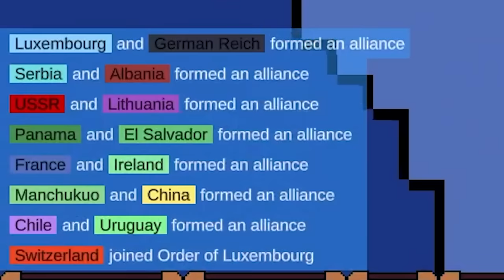WW2 But the Allies Are Different... (World War Simulator)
Scandinavian Countryball Plushies!